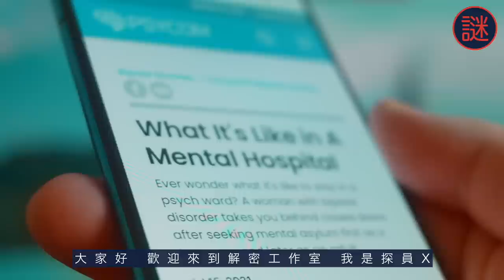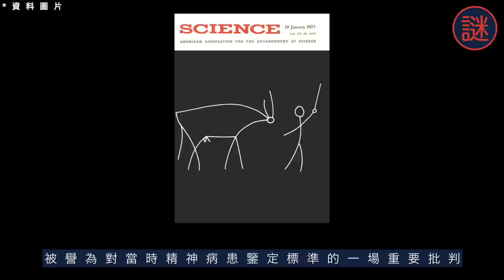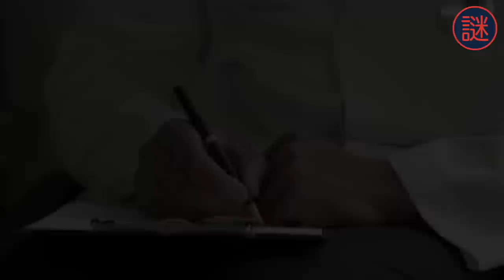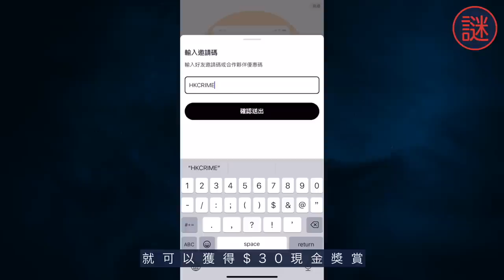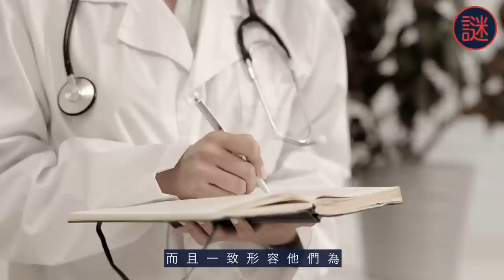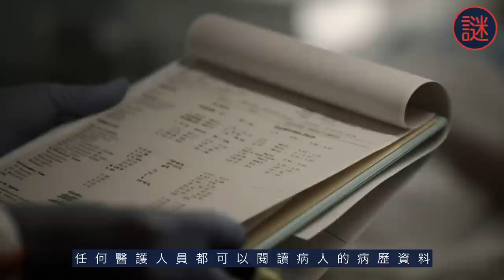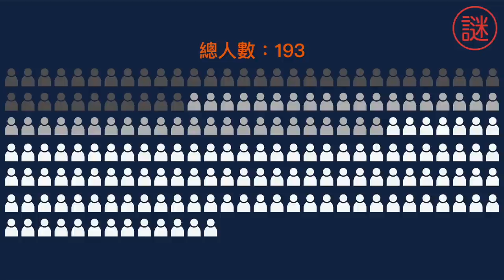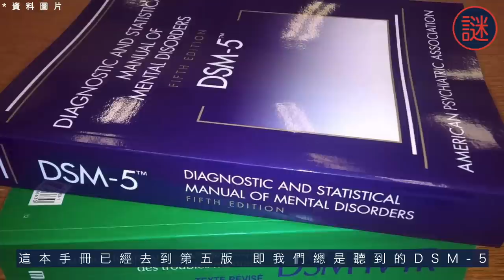8個正常人混入精神病院，均被診斷為精神病人，被困在醫院無法離開｜人性解密｜羅森漢恩實驗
名大學心理學教授對判斷「一個人是否患有精神病」的準則抱有質疑，就展開了一場一發不可收拾的實驗，他們能否逃離精神病院？
ShopBack是網購現金回贈平台，主打 “你買嘢我派錢”，只要透過ShopBack App跳轉到你想購物嘅App或網站消費，即可賺取現金回贈，賺取到的回贈可透過轉數快轉返去⾃⼰銀⾏⼾⼝！
立即點擊以下連結下載ShopBack，並用電話號碼註冊
記得輸入探員X專屬邀請碼「HKCRIME30」，先賺$30現金獎賞